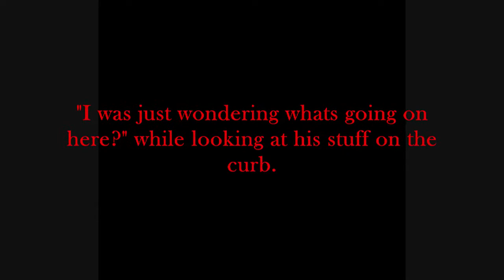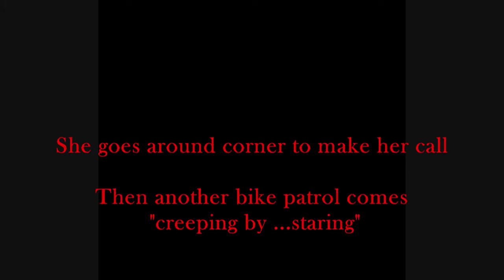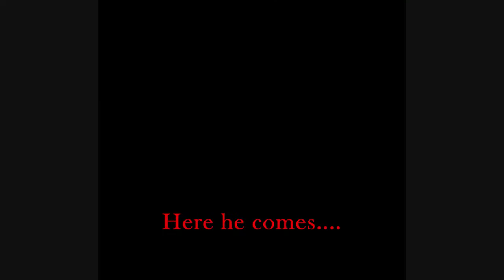Hassling the Houseless He Is Not Doing Anything Wrong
A bike patrol officer hassles a housless person that is doing nothing wrong. She calls in when I start filming, and another bike patrol officer stops by. They both move on after I keep filming them. This was filmed in Portland Oregon near 6th and SW Morrison. (The housless man thanked me.)